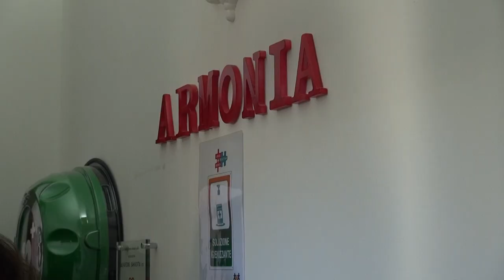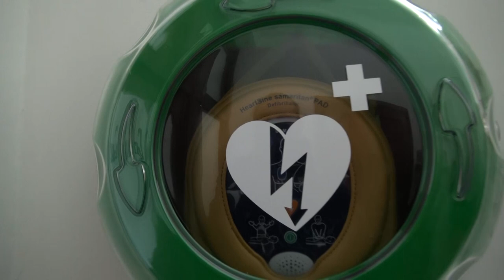Defibrillatore donato alla Croce Bianca di Rigutino, installato in via Erbosa